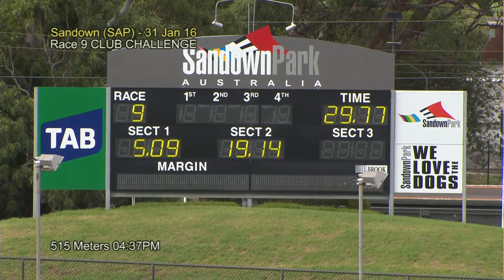SAP SUN 31 JAN 16 R9